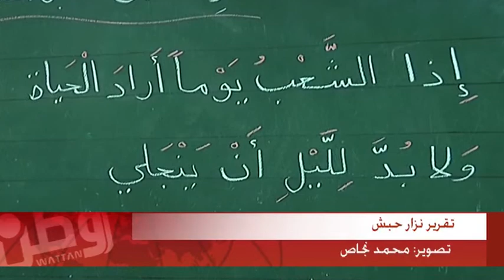90 معلما ومعلمة يتعلمون كيفية التعامل مع المعاقين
90 معلما ومعلمة يتعلمون كيفية التعامل مع ذوي الإعاقة